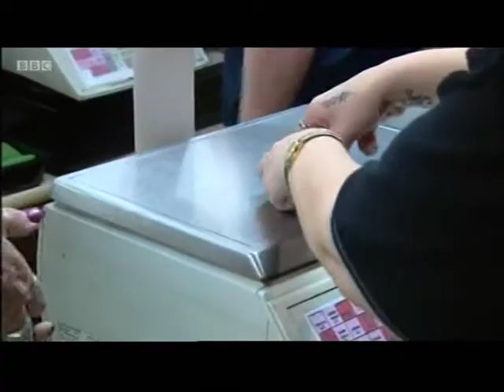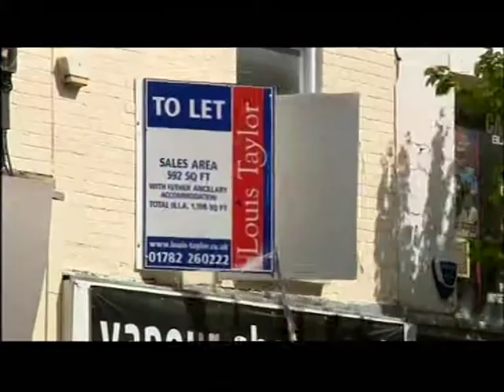Stoke-On-Trent: The city has 3 town in the top ten retail closure (May 2015)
This piece first broadcast on 28 May 2015. Televised on UK's regional television BBC One - West Midlands. Programme (Program) - Midlands Today.